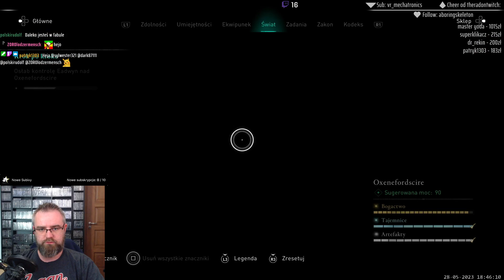Niszczymy magazyny króla żeby osłabić jego atak na Oxenfurd?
Pierwszy król Anglii który zbratał się z wikingami, oraz kolejna walka o sojusz z przyszłą żoną.